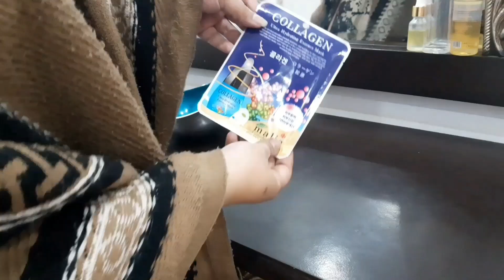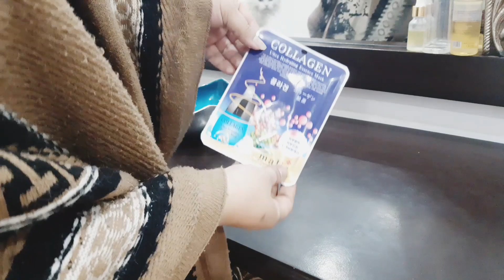Fry Fish || another cat in our home